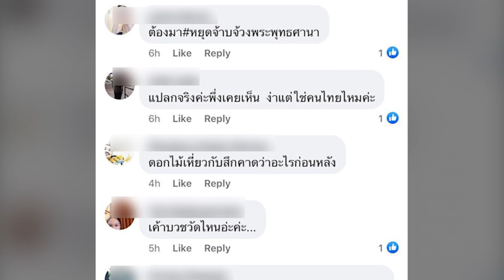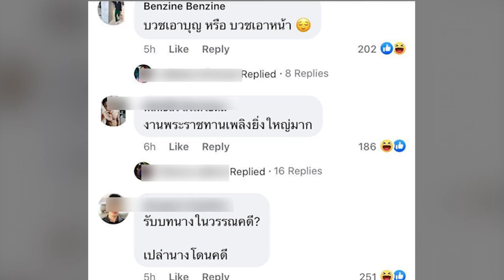แชร์สนั่นโลกออนไลน์! งานบวช จีจี้ปีโป้ สุดอลังการ จวกยับเหมาะสมหรือไม่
เมื่อวันที่ 4 พ.ย. ผู้สื่อข่าวรายงานว่า ในโลกโซเชียลมีเดียมีการแชร์ภาพงานบวชของนายธีรชัย คงทอง หรือ จีจี้ปีโป้ เจ้าของร้านทองศิวาลัย ที่เคยมีปัญหากรณีไลฟ์ผ่านเฟซบุ๊กหลอกขายทองน้ำหนักไม่ตรง โดยมีผู้เสียหายแจ้งความดำเนินคดีหลายราย

งานบวชของนายธีรชัย จัดขึ้นในพื้นที่นิคมกือลอง อ.บันนังสตา จ.ยะลา เมื่อวันที่ 3-5 พ.ย. โดยในงานมีการจัดพิธีสุดอลังการ ไม่เหมือนกับงานบวชทั่วไป ทั้งพิธีปลงผม เครื่องแต่งกายของนาคที่มีการใส่คล้ายมงกุฎ และการแห่นาคโดยนั่งบนเกี้ยว ทำให้เกิดกระแสวิพากษ์วิจารณ์อย่างมากว่าเหมาะสมหรือไม่